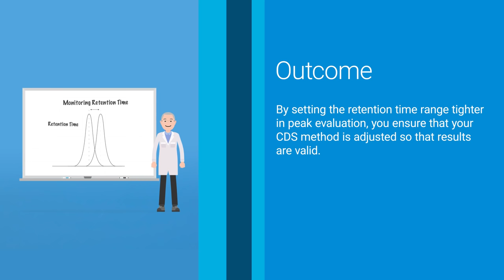Agilent GC Intelligence - Monitoring Retention Time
Do you need to monitor retention time for proper peak identification? Agilent can help with new peak evaluation features to monitor the retention time of a key marker. Save Time, Save Sample, Improve Lab Efficiency.